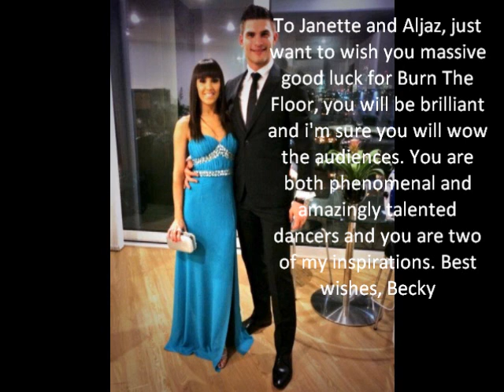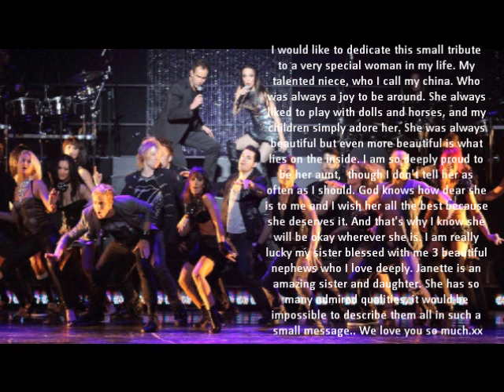Good Luck Janette and Aljaz for Burn The Floor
Good Luck Video for Janette Manrara & Aljaz Skorjanec for Burn The Floor